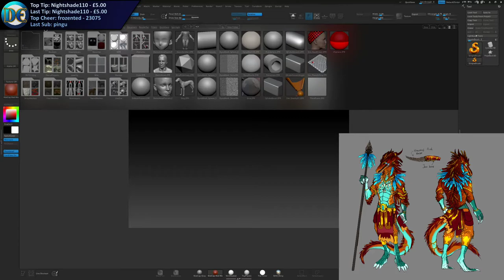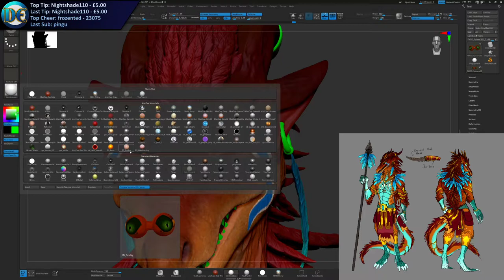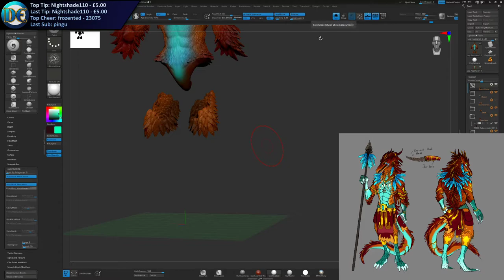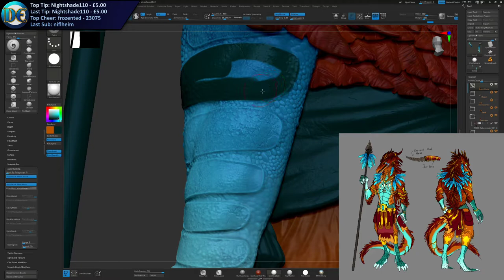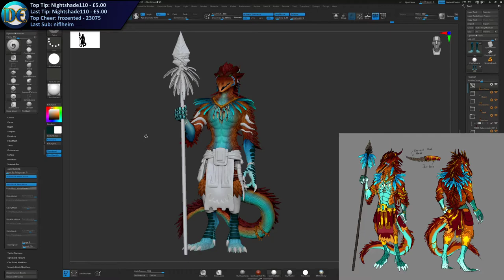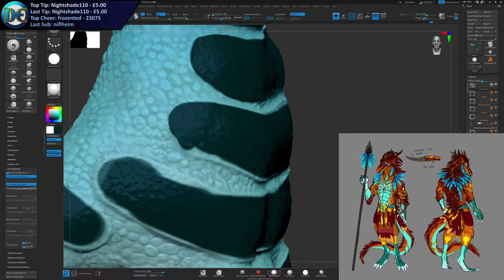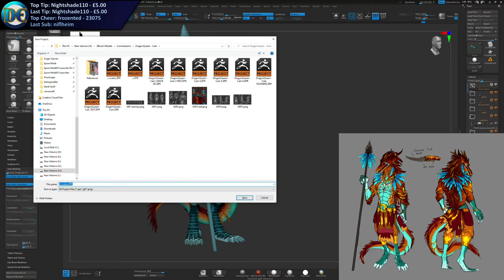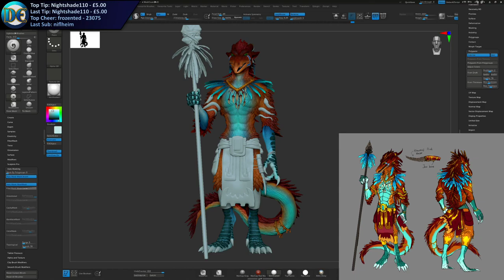"Cain" Commission 4